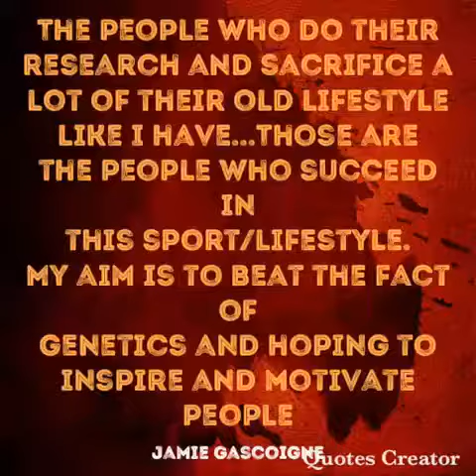My full end of year transformation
Jamie The Incredible Bulk Gascoigne

Song Giving In-Element D

Code JAMIE10